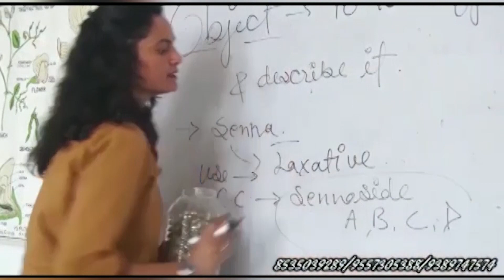Breaking News Uttarakhand - जम्मू कश्मीर आतंकी मुठभेड़ में उत्तराखंड के 4 जवान शहीद